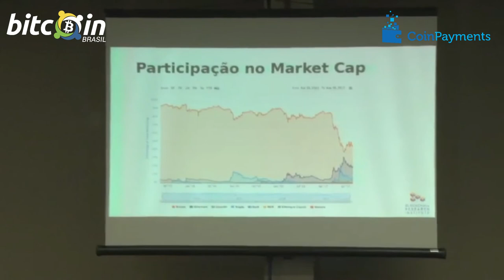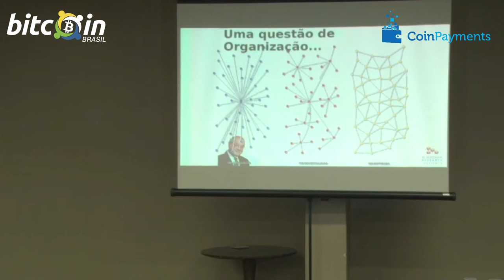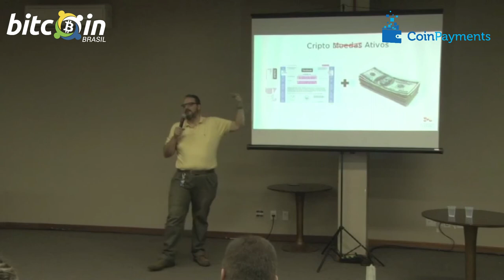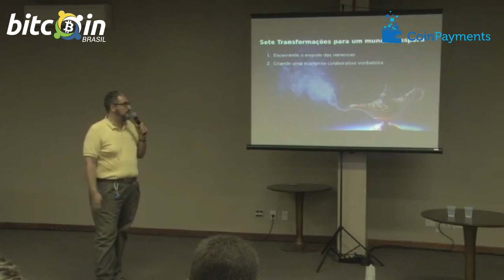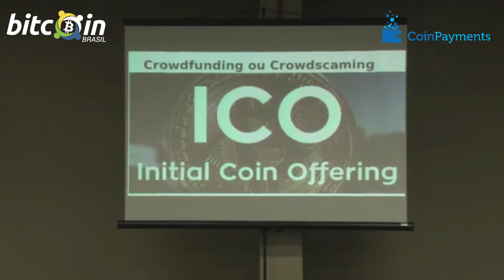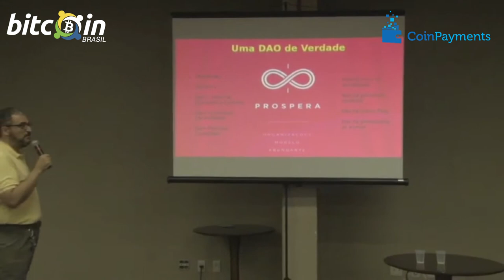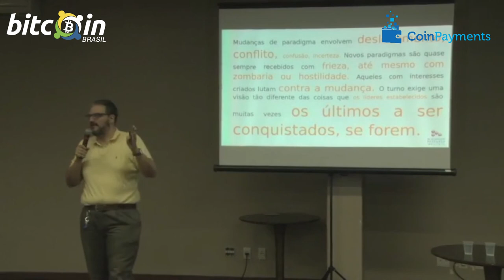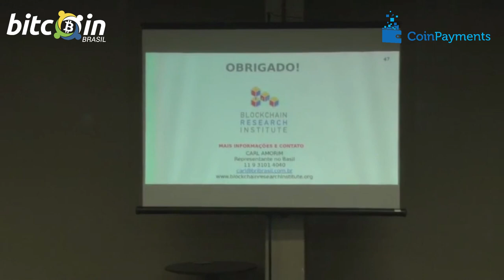A Revolução Blockchain – muito além do Bitcoin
V BitConf - A Revolução Blockchain – muito além do Bitcoin – Carl Amorim - Brasília, 21 de outubro de 2017